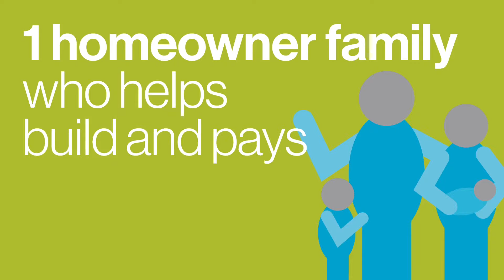Who Does It Take?